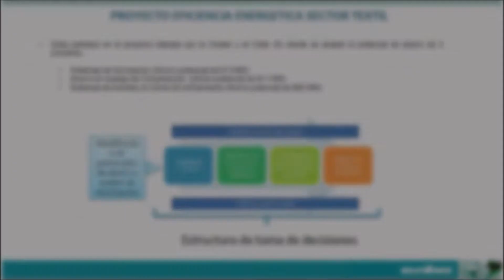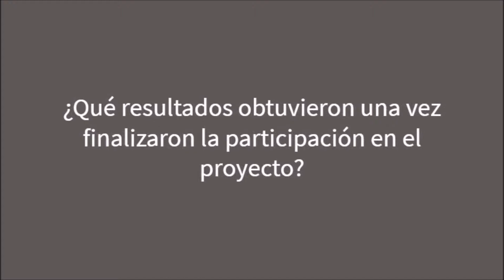Edgar Lopera - Enka